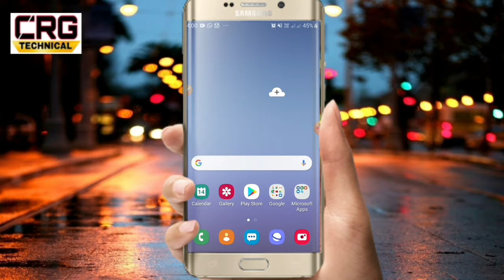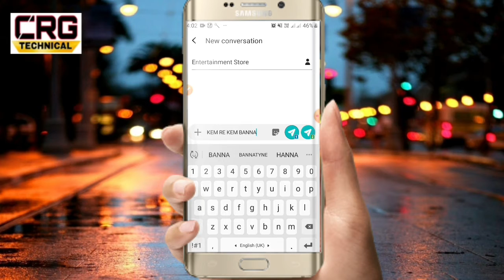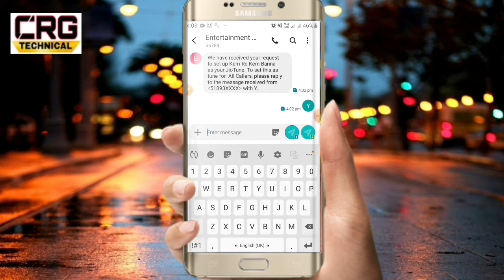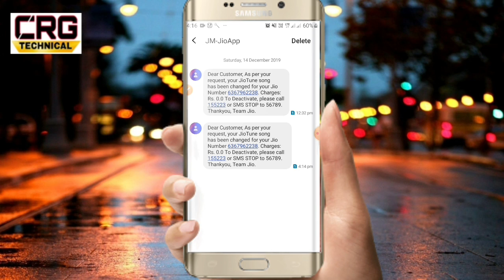केम रे केम बन्ना Hello Tune Set kase Kare || Jio Cellar Tune || Sarita Kharwal Salim shekhawas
Hi

Massage Number
56789

Video is for education purpose only. Fair use in a use permitted by copyright statute that might otherwise be infringing.